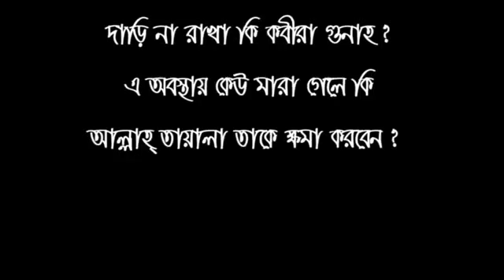দাড়ি না রাখা কি কবীরা গুনাহ এ অবস্তায় কেউ মারা গেলে কি আল্লাহ্‌ তাকে ক্ষমা করবেন ডঃসাইফুল্লাহ।